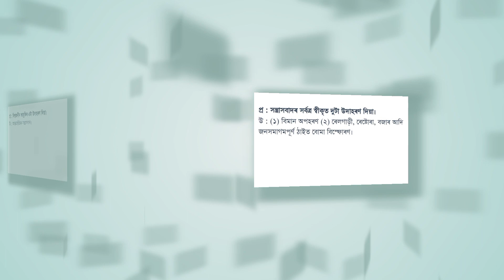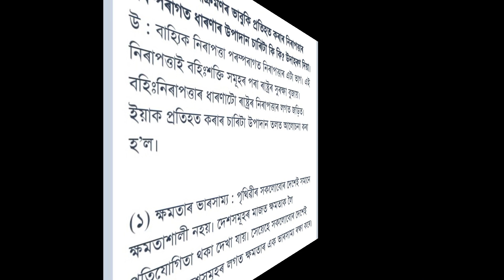Political Science Important Questions 2024 // Hs 2nd year political science chapter 7 question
class 12 political science chapter 7 question answer assamese medium